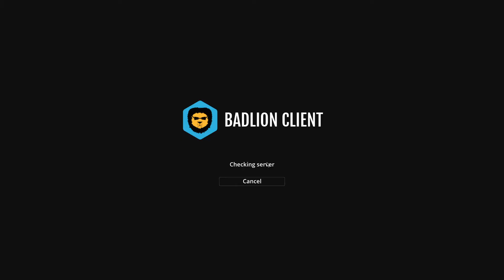am jucat ranked ? [SkyWars Romania]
ranked.network